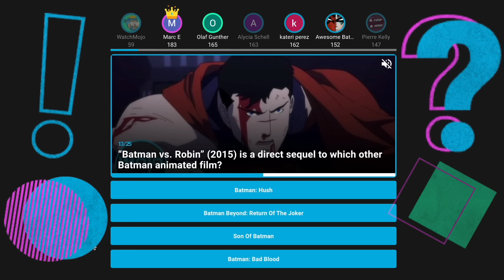Top 20 Unexpectedly Violent Moments in Cartoons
These cartoons are mostly kid-friendly, which is why these violent moments were so unexpected. For this list, we’ll be looking at the most brutal scenes from animated programs that came out of nowhere. Keep in mind there will be spoilers. Our countdown of unexpectedly violent moments in cartoons includes Bloodbending from “Avatar: The Last Airbender” (2005-08), Lars’s Death from “Steven Universe” (2013-19), Billy Loses His Face from “The Grim Adventures of Billy & Mandy” (2001-07), Shuffling Orifices from “Gravity Falls” (2012-16), and more! Which of these left your jaw on the floor?